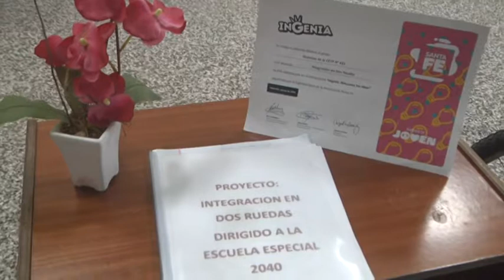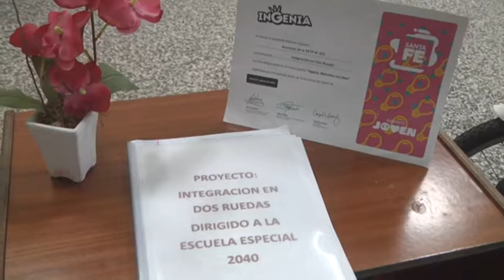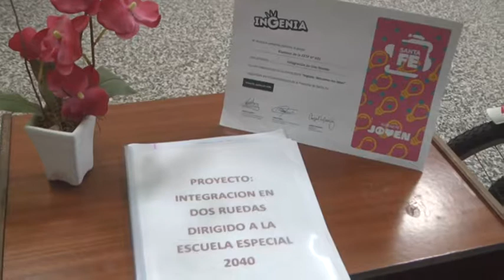VALENTINA LANDOLT – MILAGROS NOTTA – YANINA AMBORDT – ESCUELA N°631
REALIZARON UNA BICICLETA ADAPTADA PARA PERSONAS CON DISCAPACIDAD